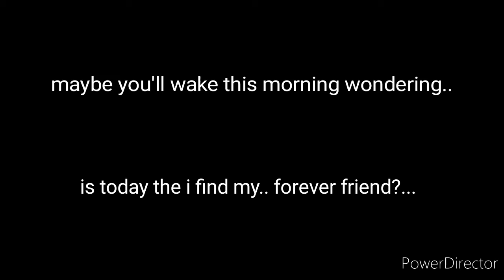Mini Crewmate Support Advertisement (Among Us Valentines Special)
Save a Mini Crewmate...

NOTE: This Is Jade's First Offical Voice Acting Rule!

Audio: We Bare Bears - Pet Shop